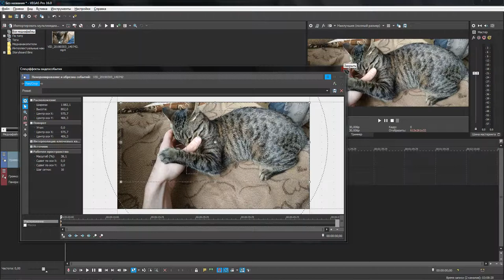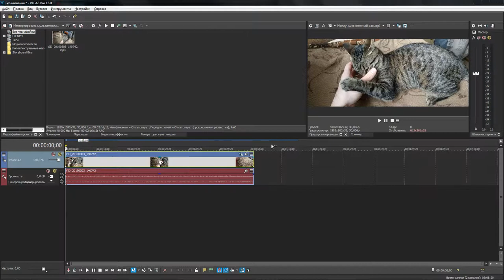Sony Vegas Pro кадрирование или как обрезать видео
В этом видео вы узнаете как в сони вегас про обрезать видео :) Сегодня мне это пригодилось :)